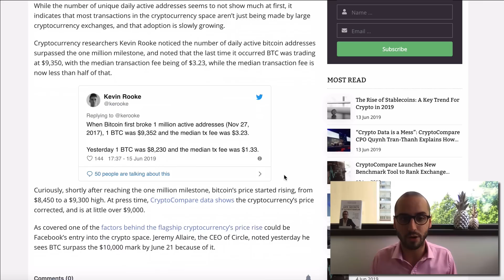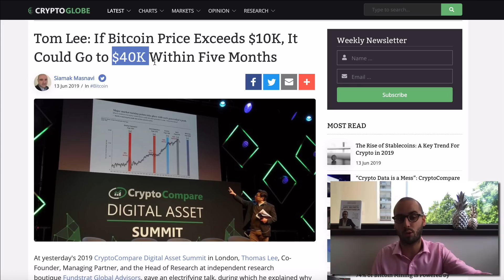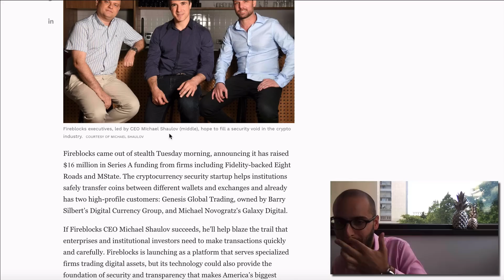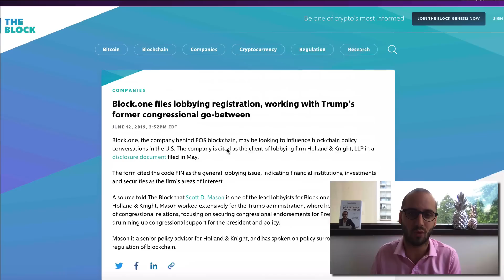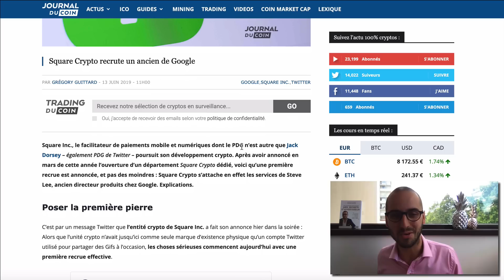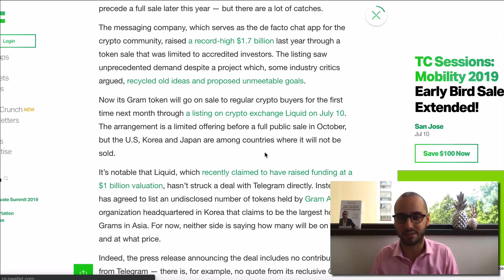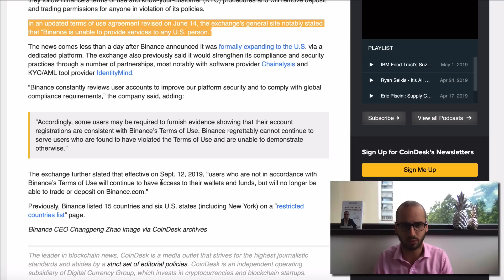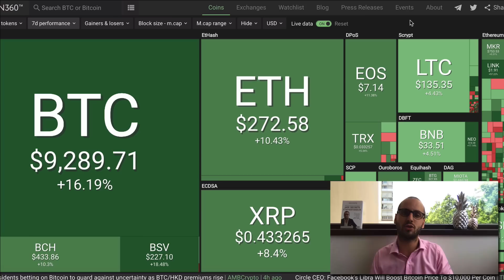Xavier Niel investi dans Libra | Le BTC à $40k ? Ubisoft & Ethereum | Fidelity | Binance US | Square